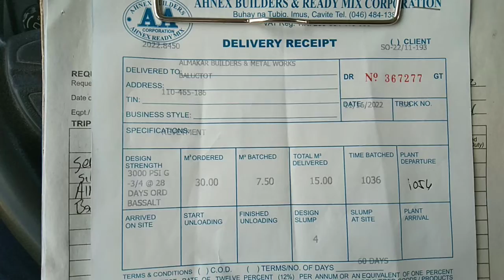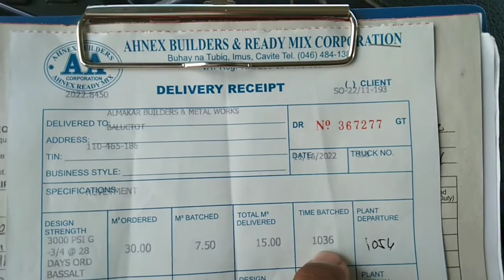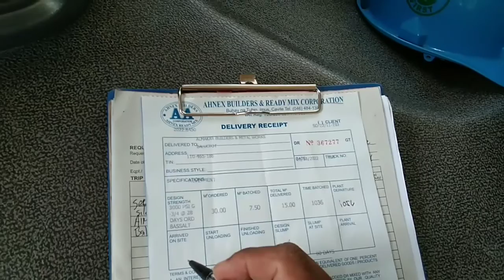delivery concrete and happiest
Kuya obey how to deliver a concrete and satisfied a customer and happiest to friendship in other worker